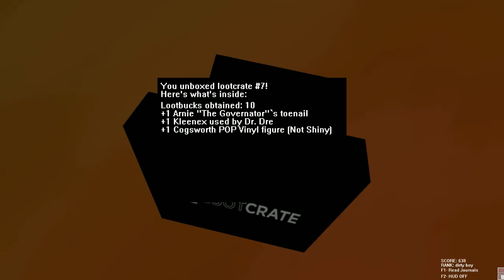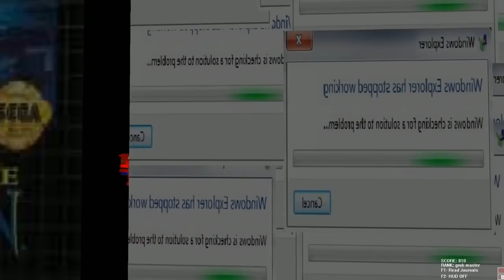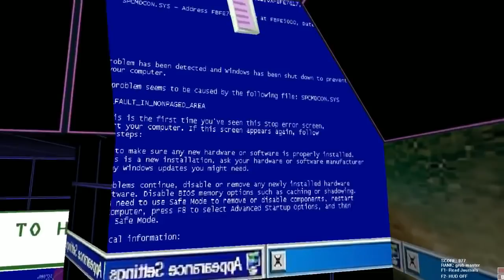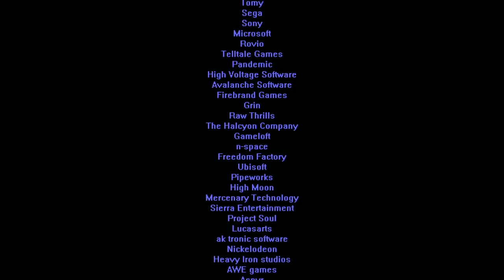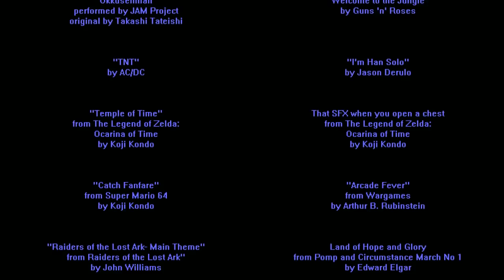[Vinesauce] Vinny - Ready Player F*@%#!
Vinny streams Ready Player F*@%#! for PC live on Vinesauce!
Twitch Livestream of Ready Player F*@%#! This is a video game for PC, the stream was recorded/edited by Vappyvap (Vappyvap88).